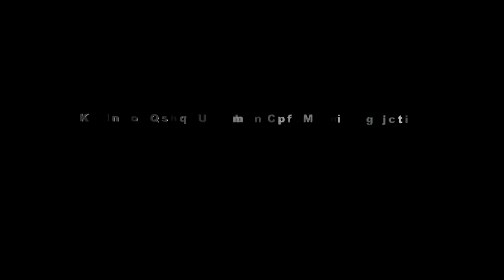BOJO GALAK - DINAR NADA JAYA 15 SEP 2020 NEXT 030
Resepsi Hajat Bpk. Casmadi & Ibu Lilis  Dalam rangka syukuran Walimathul rasul Najwa Putri Khiara   yang dilaksanakan pada hari Selasa 15 September 2020   Tempat : Desa Bunder Blok Bunder kolot Kec. Widasari - Indramayu